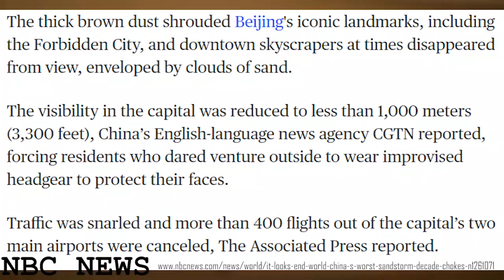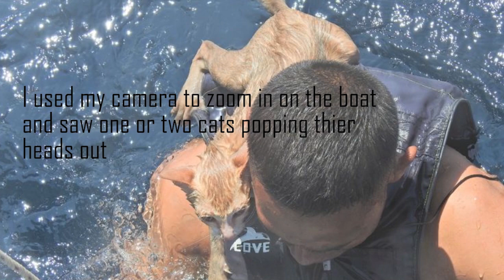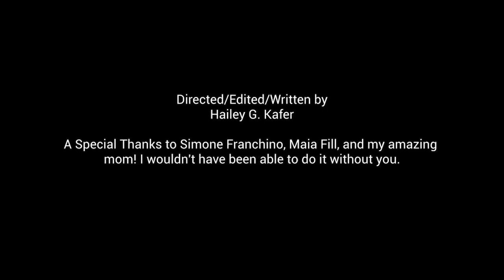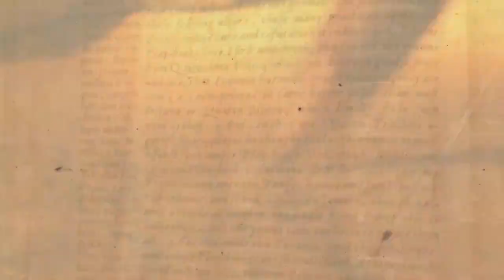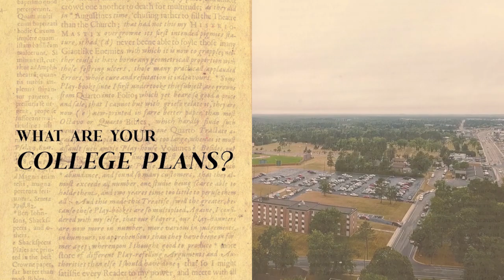VTV Online Show | S2 Week 8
Welcome to the second semester and eighth  week of VTV Online. We hope you enjoy! Timestamps below

Intro: 1:04
Cal Grant: 1:05
World News: 1:23
Hybrid Learning Information: 3:41
Student Music Video Hailey Khafer: 4:04
Choir Drive in Movie Performance: 8:44
Persian New Year: 9:49
Senior Hang Out: 11:44

Valencia Dance Team: 11:54
Senior Spotlight: 12:07